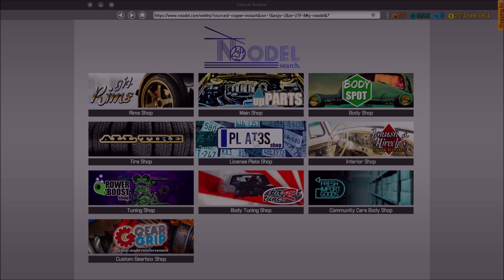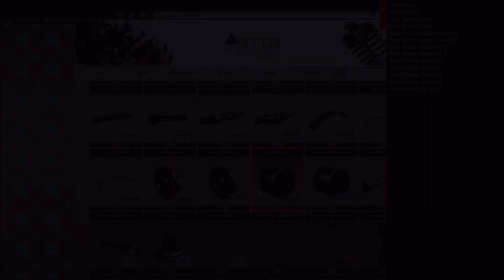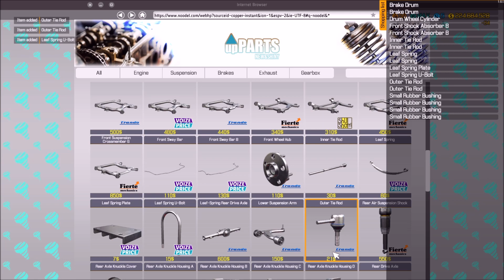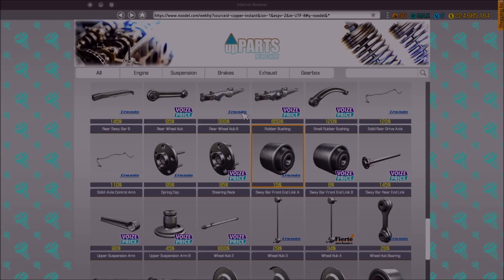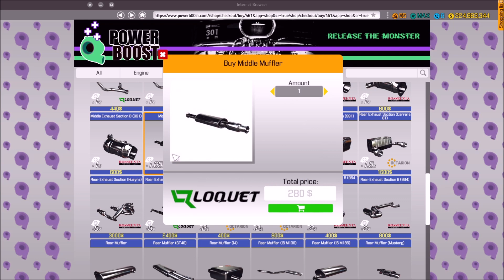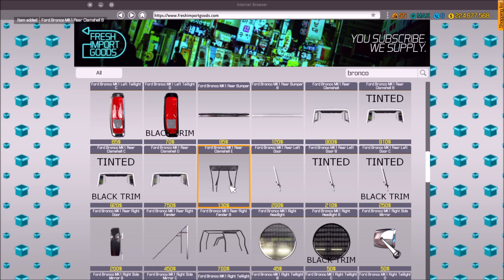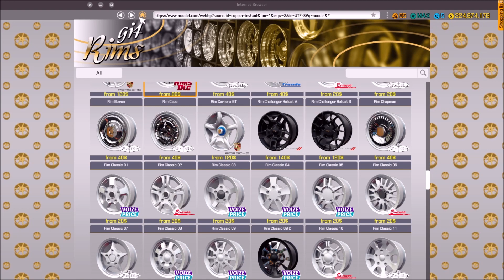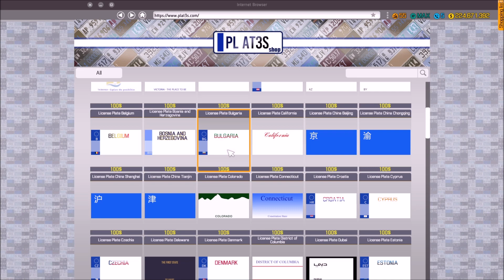CMS 2018 Movie Cars - Speed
Nothing but love for this movie... even with the cheesy bus jump! Keep the bus up to speed to keep from blowing up??? Diabolical indeed!

Recently updated by deadbob777, this 1975 Bronco needs to be in your inventory...

Windows 10
Intel® Core™ i7-7700HQ CPU @ 2.80GHz
32 GB RAM